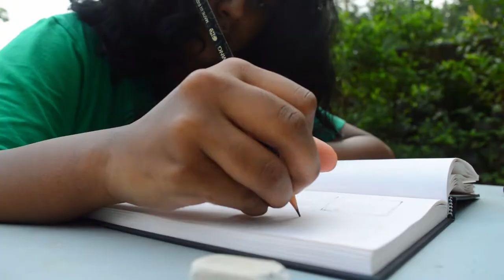My Process With Big Paintings | "Find Me"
* Visit socials for pictures and things *

This project was a big one. At least for me it was. When I brought a canvas larger than my upper torso from an art shop in an economically unstable country, I NEEDED to use it for something good.

The canvas actually sat in my room for about 3 weeks before I came up with an idea for it. The easiest way to come up with a good piece (in my opinion) comes from a good theme. And I came up with mine while watching a Conan Gray video on his AP art (because his vlogs are the comfiest and you can’t convince me otherwise).

Theme- Self Acceptance
Inspired by- Conan Gray and Pinterest
Context- Like Hansel left a trail of pebbles to find their way out the forest in Hansel and Gretel, the tiny me in the back is looking for the real me in the front of the canvas by following the pebbles that real me left. Basically represents me being convinced I’m trying to learn about myself when it’s just me being in denial about the things I really am :))